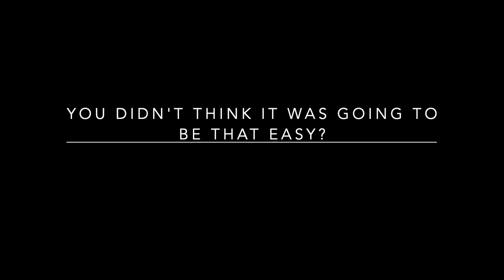Defender on the line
How many shots scored?